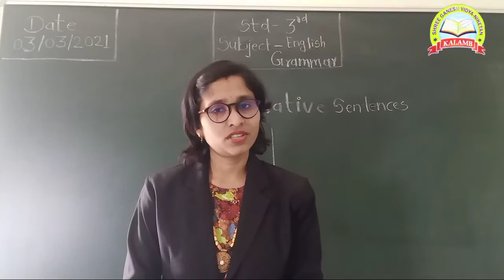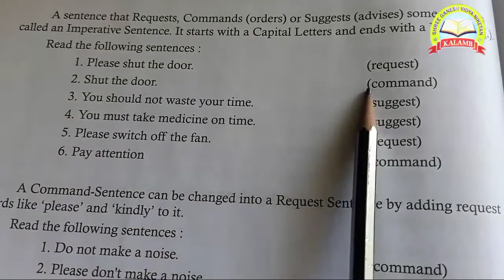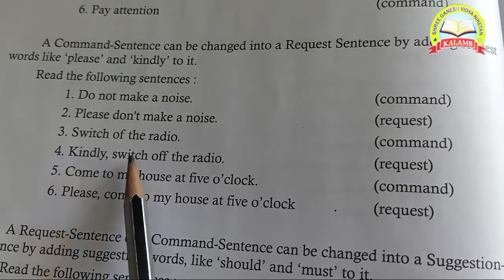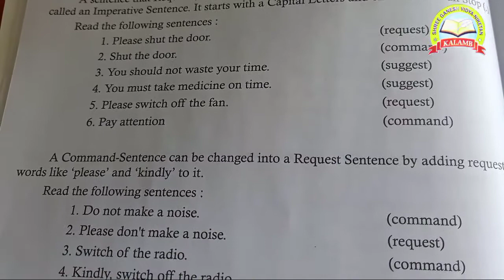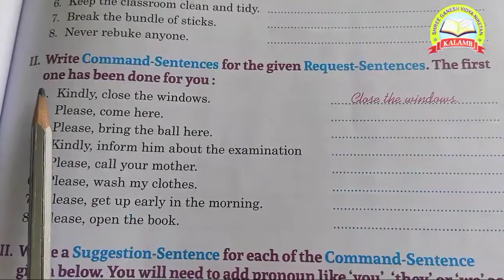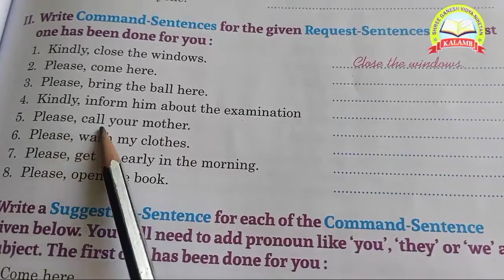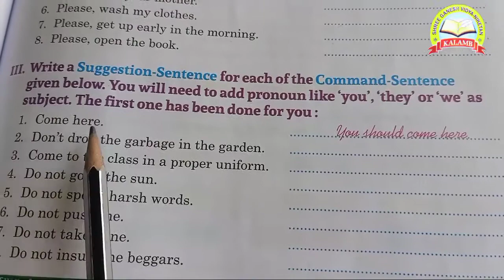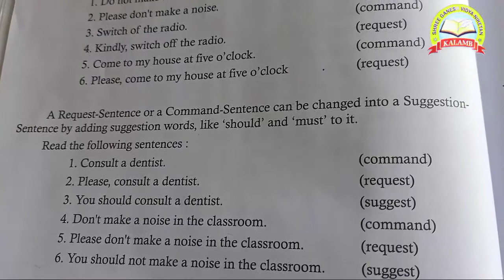Std 3rd English Grammar. Imperative Sentences